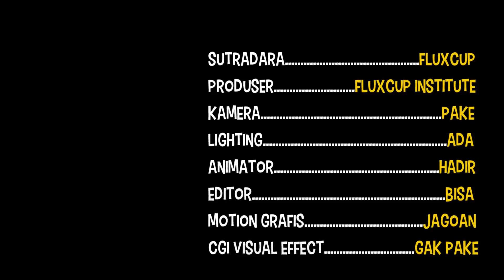GO-VIDEO 2017_Cerpentol - Kiriman Istimewa_FLUXCUP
Cerita tentang seorang pria eksekutif muda yang terselamatkan karir kehidupannya berkat inisiatif istrinya dan seorang driver Gojek di dalam lift kantor.

Dalam rangka mencoba peruntungan ikut kompetisi GO-Jek Go-video Competition HidupTanpaBatas 2017